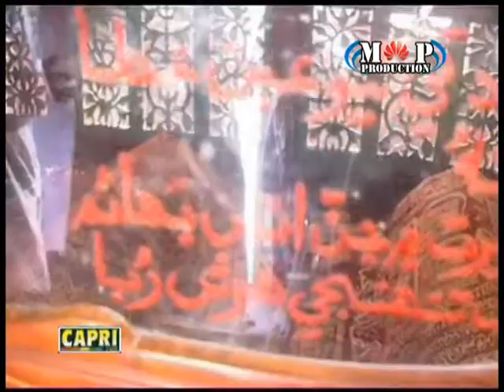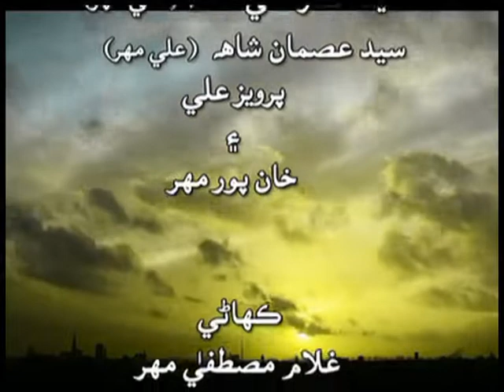new Haidar Khan# | Sindhi Action# Movie | Sindhi# Telefilms# | Fayaz TVHD#movie aktor lala sakindar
🟢 Movie Title: Haidar Khan
🟡 Director: Pehalwan Mehar
🟠 Genre: Action
🔴 Label: Fayaz TV
🟣 Language: Sindhi

Reuse of the content is not allowed in any format.
Copyright Ⓒ Ⓟ Fayaz TV

Sindhi songdard dil jo wadhi jo vendo aasingar shahid babar modler fayaz laghari & sanam naazfayaztvAlam Sindhi Full Action Movie | Sindhi Telefilms | Fayaz TVHD shandhi songs dard dil go wadhi go windo wa singer shaid babar sindh tv HD drma mantaz muli pakistani ashiq murshid #

ishqmurshidnewepisode 20
ishqmurshidnewepisode 21
ishqmurshidnewepisode 22
ishqmurshidnewepisode 23
ishqmurshidnewepisode 24
ishqmurshidnewepisode 26
ishqmurshidnewepisode 27
ishqmurshidnewepisode 28

sindhi viloge songs  making abda gul arif kaladi fayaz laghari # fayaz tv HD

youtbe links